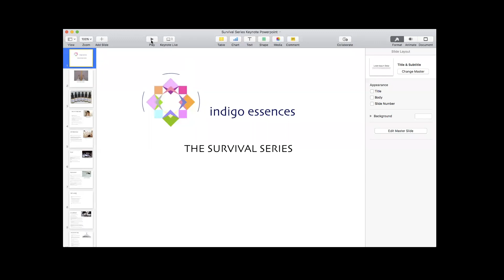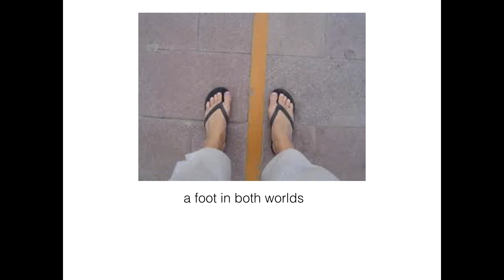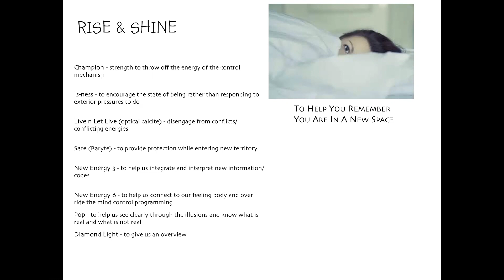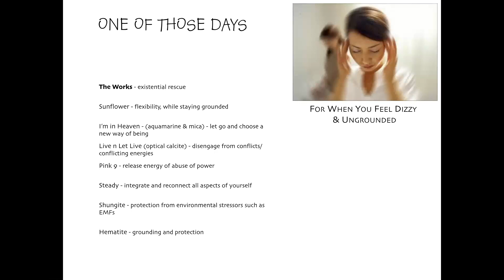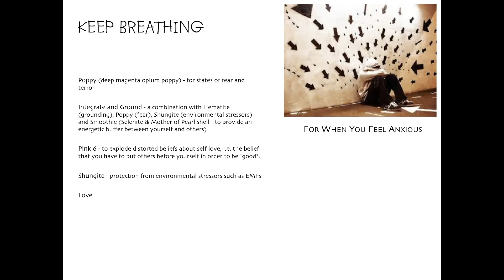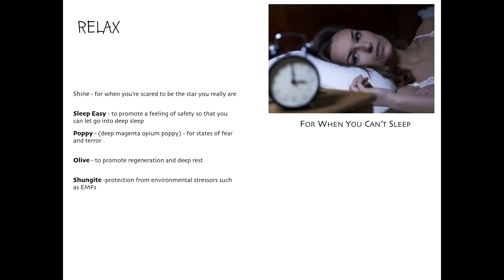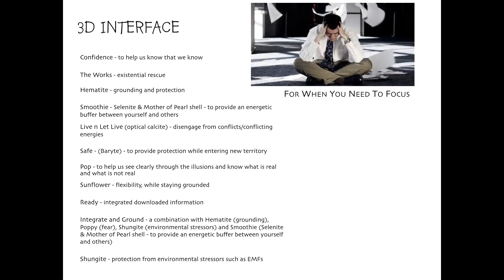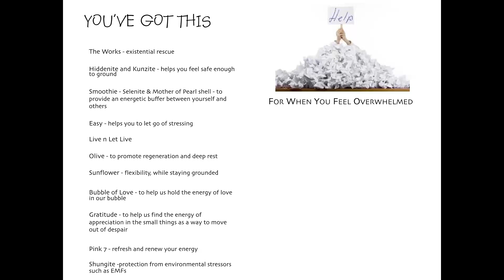【フラワーエッセンス】 インディゴエッセンスオンラインセミナー：新シリーズのサバイバルキットについて2017.12.15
※動画配信は予告なく終了となる場合もございますのでご了承下さい。
※生配信を録画したものでございますので、お見苦しい点、聞きづらい点がある場合がございます。予めご了承下さい。